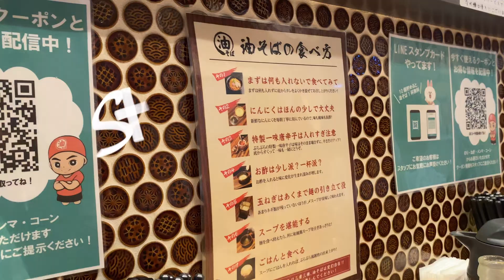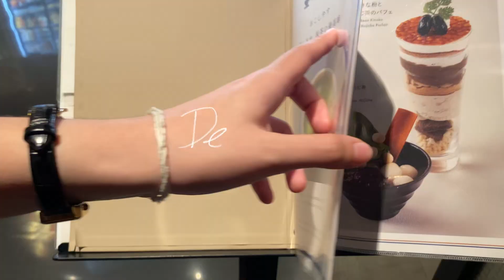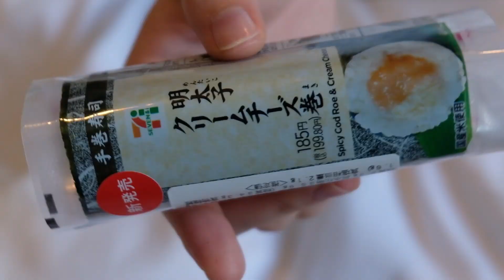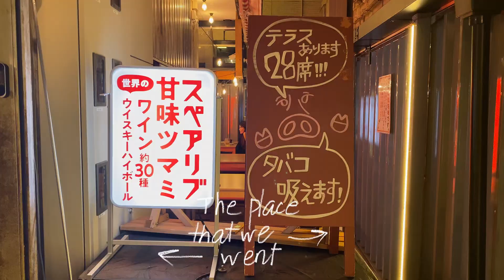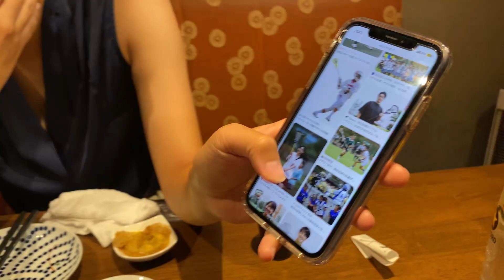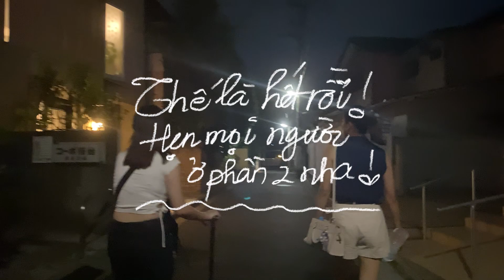JAPAN VLOG | What I eat in Japan ( fall in love) - P1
Đây là lần đầu tiên bọn mình đến Tokyo, hãy cùng chúng mình khám phá đất nước mặt trời mọc này nhé!

0:00 Intro
00:14 Day 1
03:31 Day 2
09:06 Preview Part 2

 / _trangnava_

🤎About me 😊:
My name is Trang (Nava) , and I'm a foreign student in Taiwan from Vietnam.
I filmed a video to show a weekend in the life of a college student and share it with everyone hehe. Hope u all enjoy it ❤️